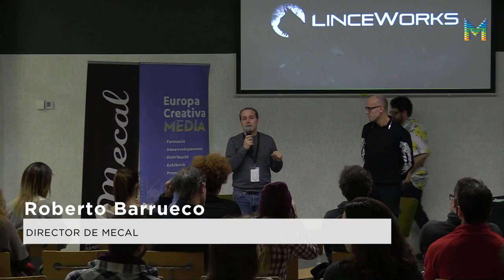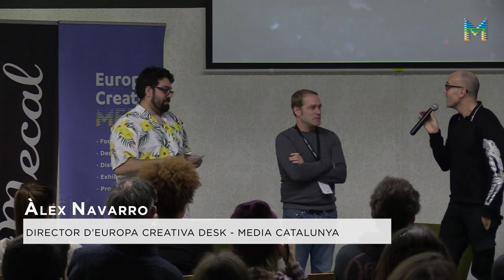Jornada professional 'Animació i vídeojocs' en la 20a edició del Mecal (1/6)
Inauguració de la jornada a càrrec de Roberto Barrueco, Director de Mecal, José Luis Farias, Director de  3D i d'Àlex Navarro director d'Europa Creativa Desk – MEDIA Catalunya